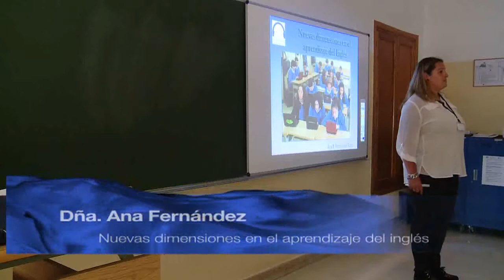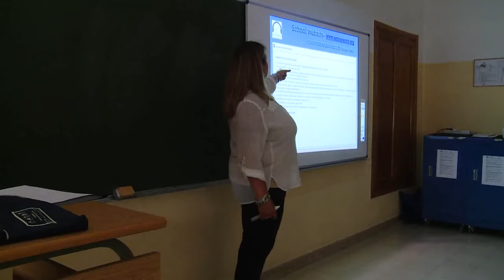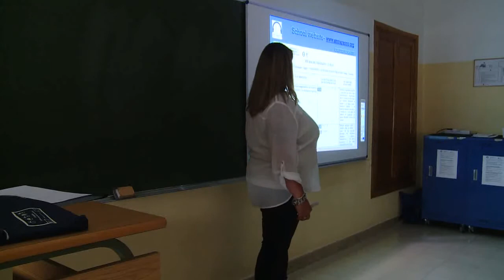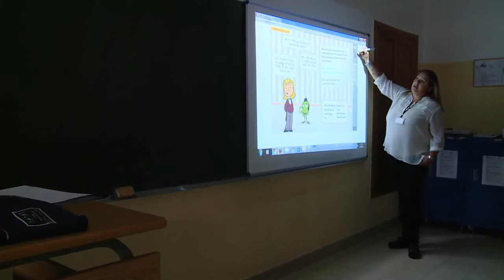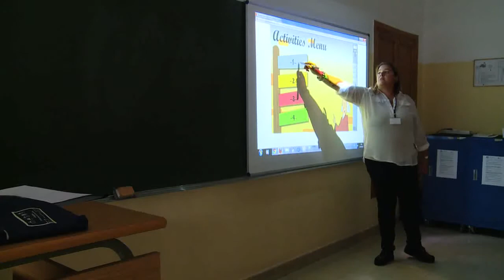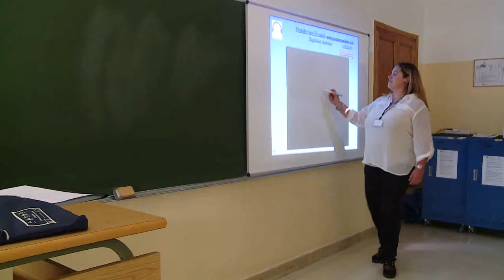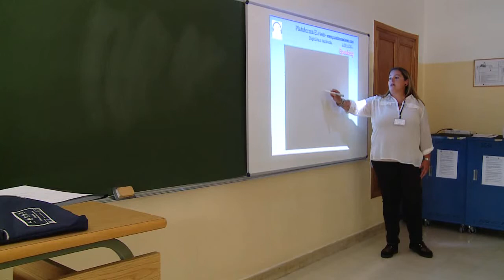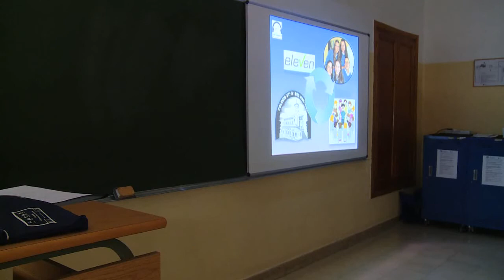Nuevas dimensiones en el aprendizaje del inglés